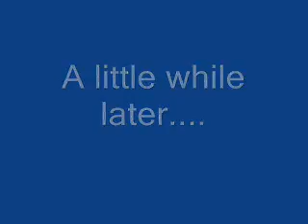Ron Paul at 2/25/09 Financial Services Hearing (both parts)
Congressman Ron Paul's opening statement and his five minute question and answer period with Federal Reserve Chairman Ben Bernanke at the House Financial Services Committee hearing, February 25, 2009.